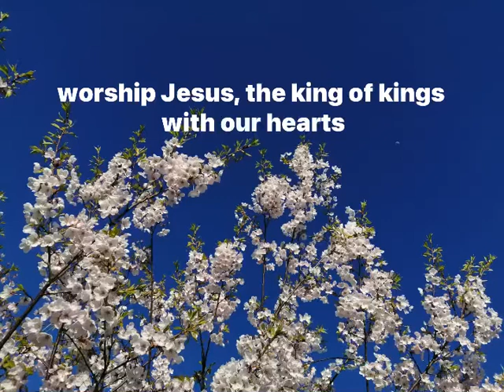敬拜主耶穌，萬主之主。